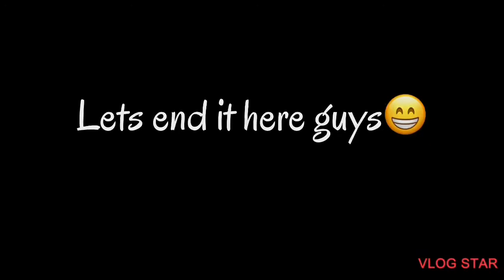How to make gourmet tinapa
we can level up tinapa and eat it anytime anywhere